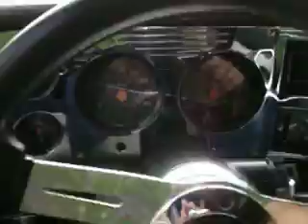1985 chevrolet blazer sound movie David Broeksma Holland Auto Sales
1985 Blazer